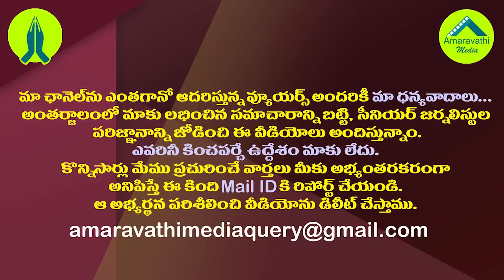మళ్ళీ మారిపోయారట! పార్టీ నేతలవద్ద చంద్రబాబు ఇలా..లోకేష్ అలా| Chandrababu and Lokesh At Party Leaders